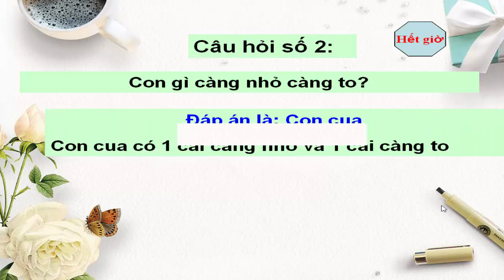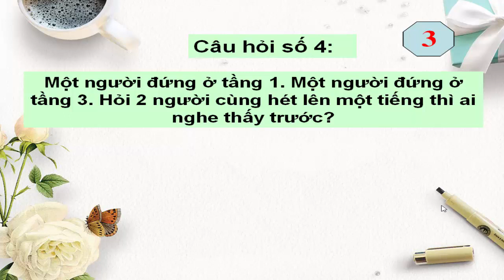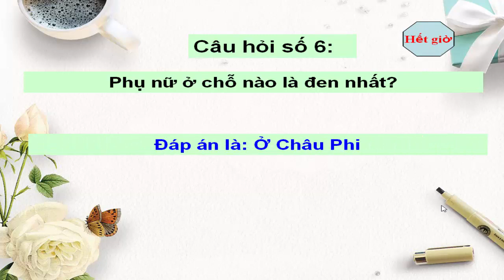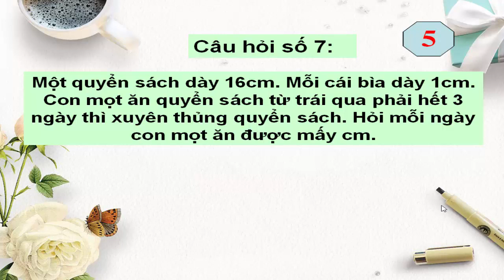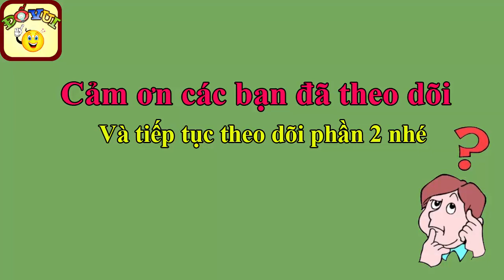10 câu đố siêu hại não || Câu đố vui nếu bạn giải được chắc bạn là thiên tài (phần 1)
10 câu đố siêu hại não
Câu đố mẹo hay nhất năm 2017.
Tổng hợp các câu đố vui hại não